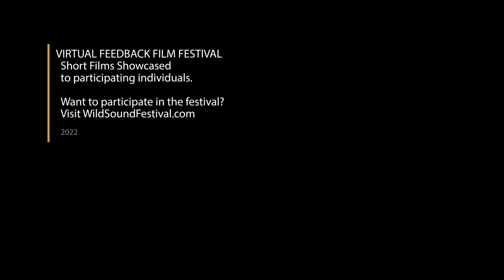High Road Short Film, Audience Feedback from March 2022 WILDsound Film Festival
HIGH ROAD, 5min., Hungary, Thriller
Directed by Gergely Jakab
Two friends walk in the forest. They find a wounded body on the side of the road. Once they find out that he is still alive and in huge need of medical help, the two main characters have to decide if they're gonna help him even if it's dangerous or they save themselves and let the wounded person die.